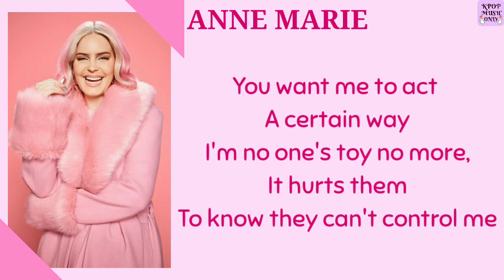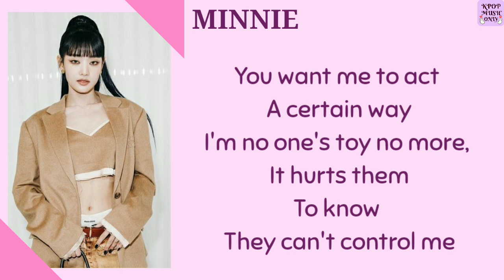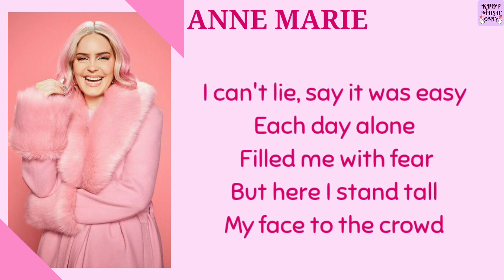MINNIE ((G)I-DLE ) & ANNE MARIE- 'EXPECTATIONS' LYRICS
➡TITLE - Expectations
➡ARTIST - MINNIE ((G)-IDLE)
& ANNE MARIE
➡ALBUM - EXPECTATION
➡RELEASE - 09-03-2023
➡ COLORS - ARTIST
 💜 (purple) - Minnie
 💗 (dark pink) - Anne Marie
 🖤 (black) - both